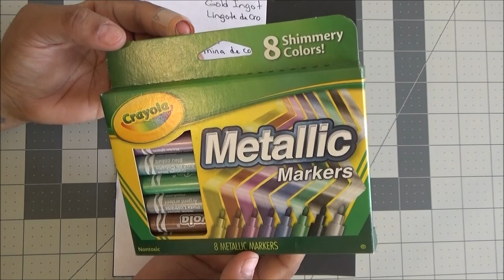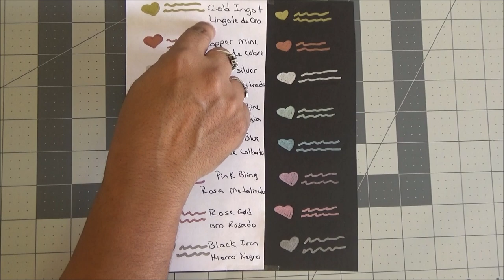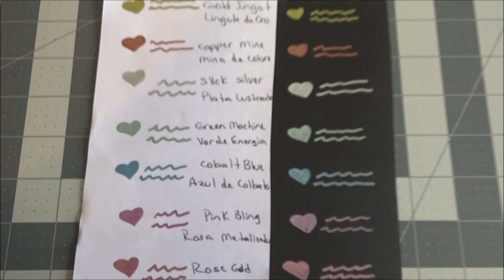Crayola Metallic Markers Swatches